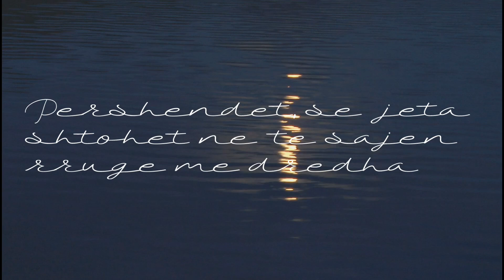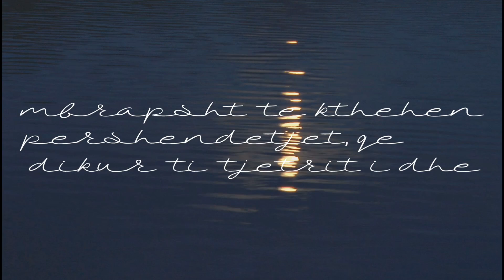Pershendet-Angela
Pershendesni cdo dite,cdo moment. Mjafton nje pershendetje qe njeriut dita t'i ndryshoje.